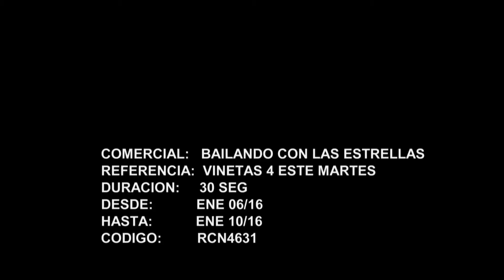RCN Televisión - Bailando con las Estrellas promo